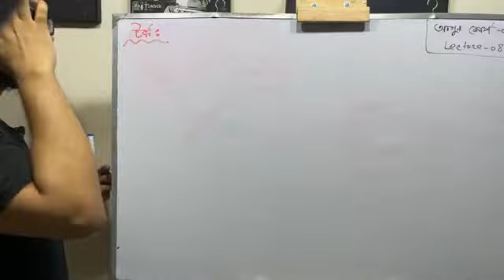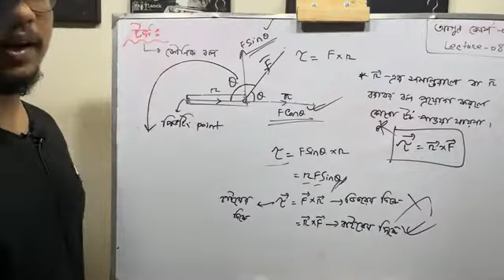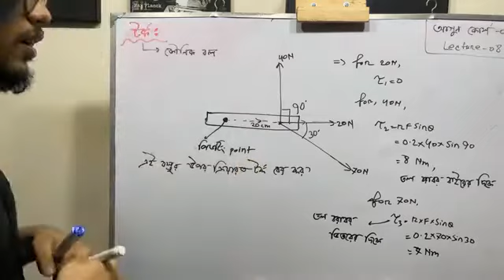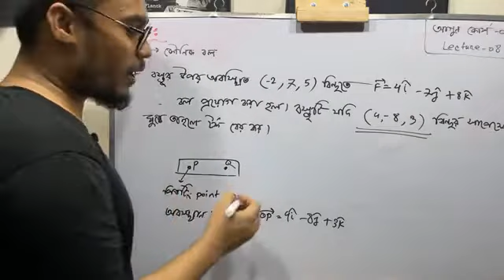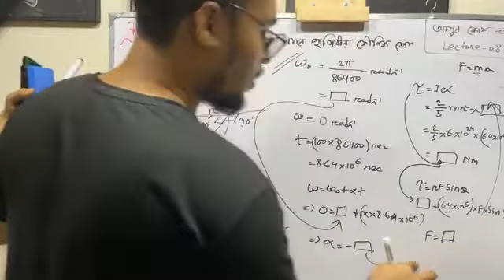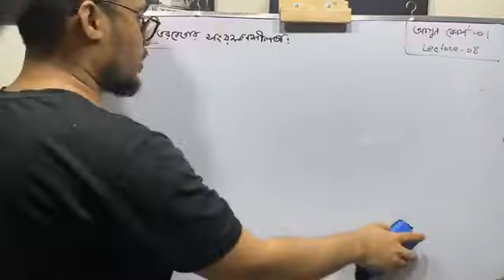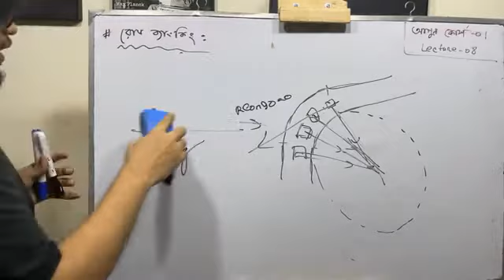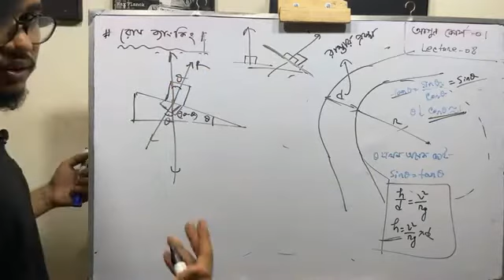Newtonian mechanics 8